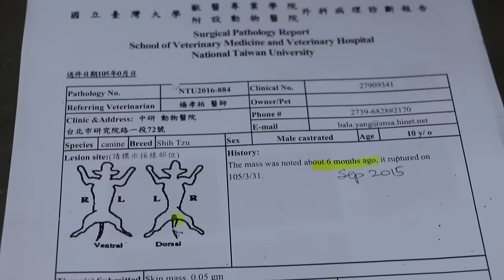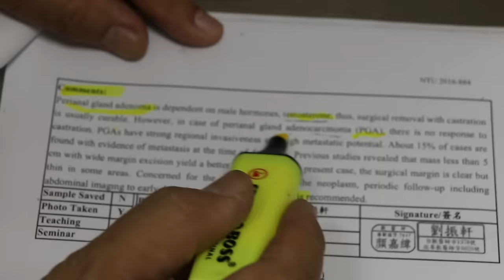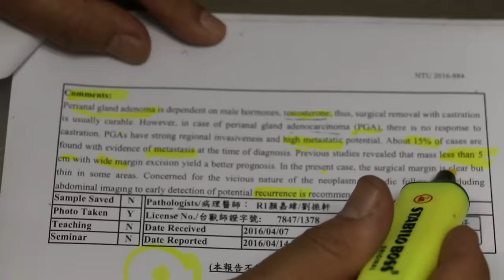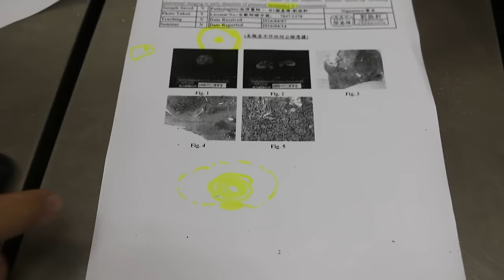A 10-year-old Shih Tzu has recurring circum-anal tumour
This old dog was operated in Taiwan around 6 months ago. The histology report was a cancerous tumour. The circum-anal tumour above the anus grows back again.

My 2nd opinion is that the tumour is cancerous and will recur within 6 months, after the 2nd removal. The owner has to decide.
I gave a Tardak injection to shrink the hormone. The dog was said to be neutered, but he was adopted from a shelter. It is possible that there is a left abdominal testicle as I could palpate a lump in the inguinal area when the dog was on the back.

Male dogs who are neutered (2 testes removed) very rarely develop circum-anal tumours which are due to the influence of
male hormones, testosterone.